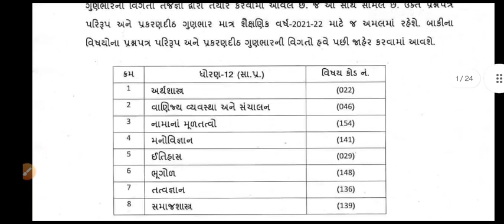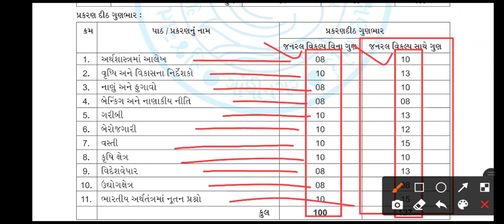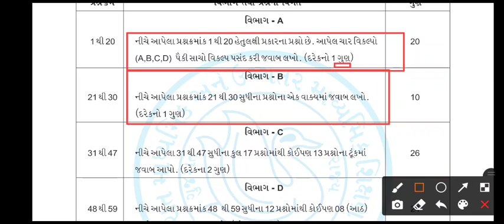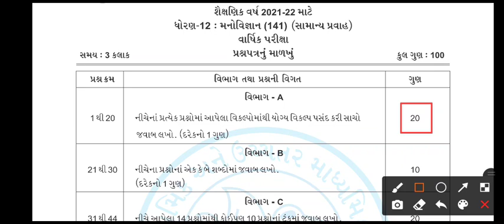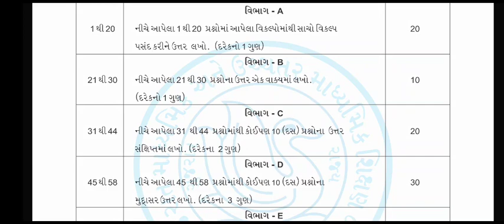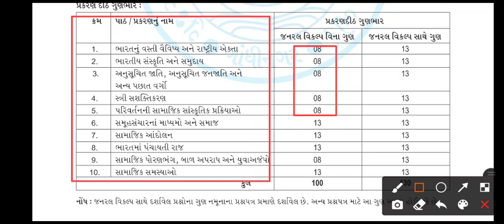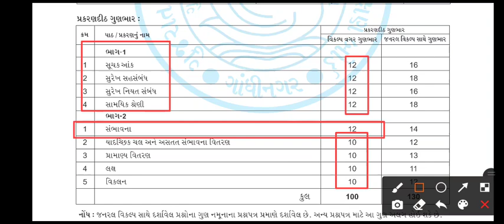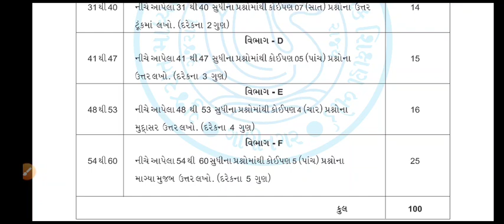ધોરણ 12 બ્લુપ્રિન્ટ 2022 જાહેર l std 12 commerce new blue print 2021-22 l ધોરણ ૧૨ નવી બ્લુ પ્રિન્ટ